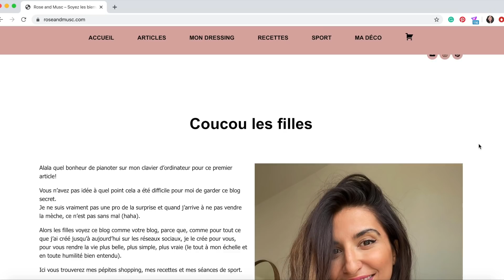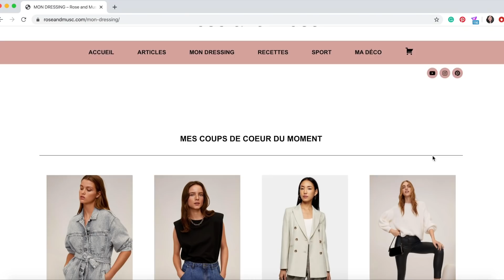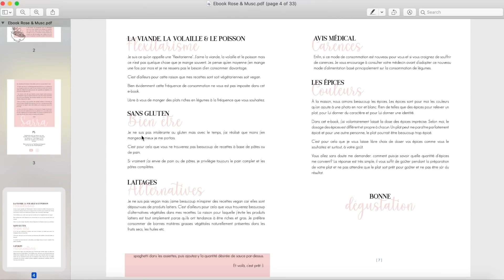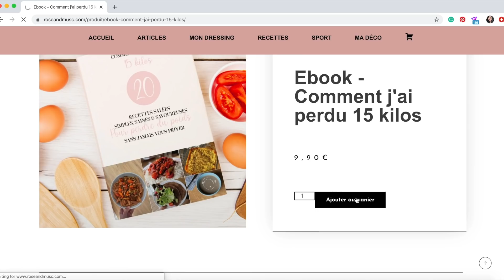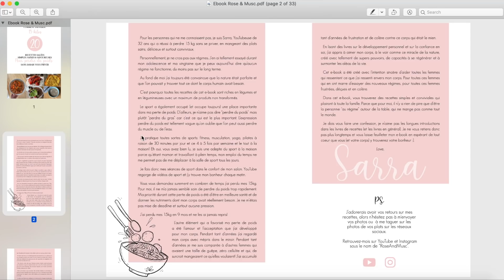JE VOUS PARLE ENFIN DE MES 2 NOUVEAUX PROJETS | TROP D’ÉMOTIONS 😭!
JE VOUS PARLE ENFIN DE MES 2 NOUVEAUX PROJETS!

MON MAKEUP
CC crème ERBORIAN
Anti cerne MAYBELLINE
Feutre à sourcils KIKO
Palette pour les yeux Urban Decay
Eyeliner Kat Von D
Poudre bronzante Too Faced
Rouge à lèvres YSL The Slim numéro 9

MES PÉPITES AMAZON
Pailles en verre réutilisables
Bandes élastiques pour le sport
Brosses à dents en Bambou
Diffuseur d'huiles essentielles
Vernis à ongles OPI "There in a Prosecco"
Steamer Phillips
NutriBullet
Mijoteuse
Cups et cuillères à doser
Fer liquide Floradix (cure de 2 semaines/mois)
POUDRE PROTEINES VEGAN
COMPLEMENTS ALIMENTAIRES

MA CAMERA